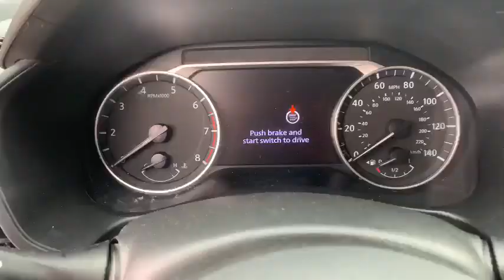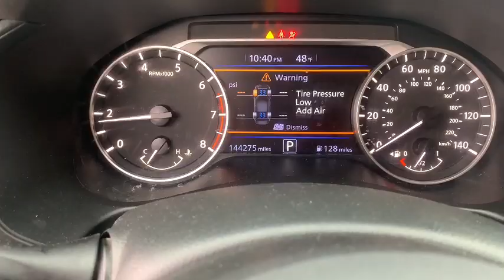2019 Nissan Altima 4 Door Sedan (144,272 Miles)